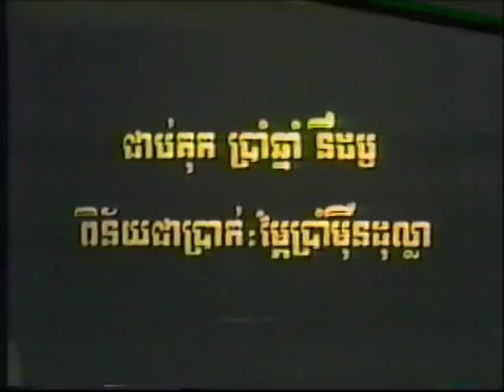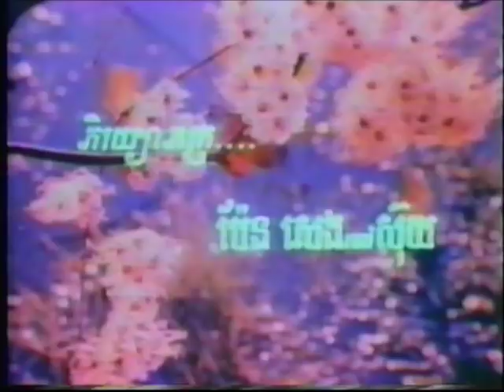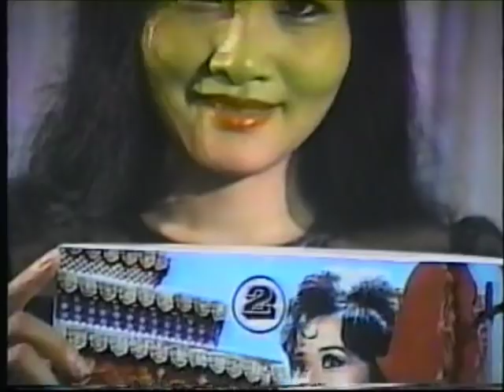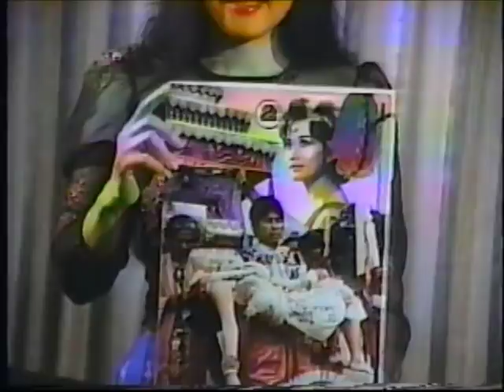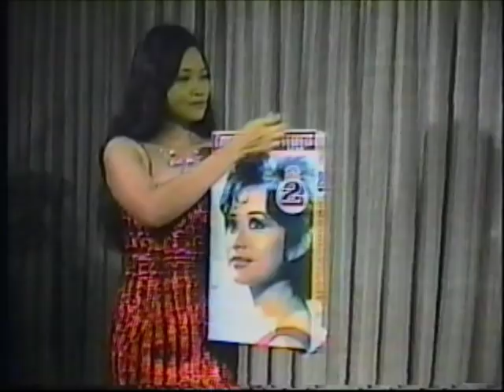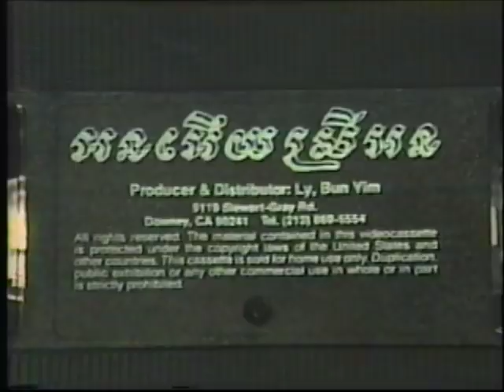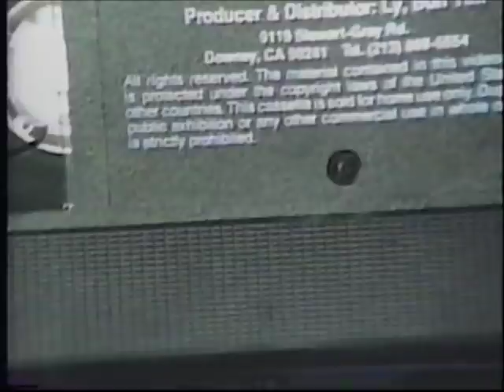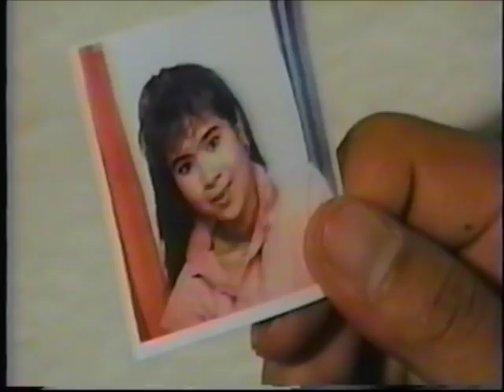The Faithfulness of Princess Kang Rey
Credits :
Producer Ly Bun Yim
Runteas Pich Film Production